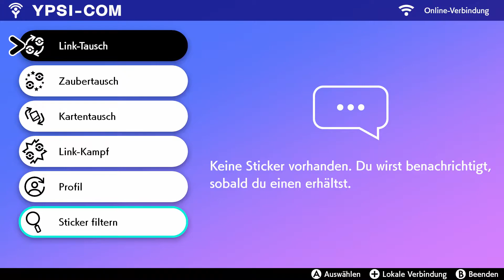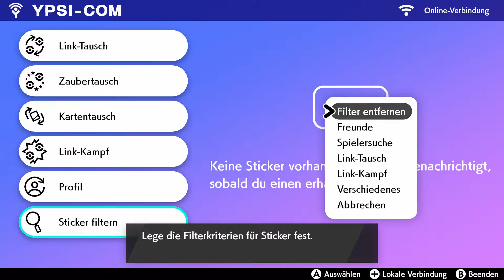Pokémon Schild #26 🍒 Es leuchtet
🍒 Eine Reise durch die Galar-Region steht an! Was werden wir auf dem Weg zum Pokémon-Meister erleben? Welche Abenteuer müssen wir bestehen? Findet es heraus und schaut mir in diesem Let's Play zu Pokémon Schild zu!

🍒 Checkt auch diese Kanäle aus!

__________________________ENDE______________________________